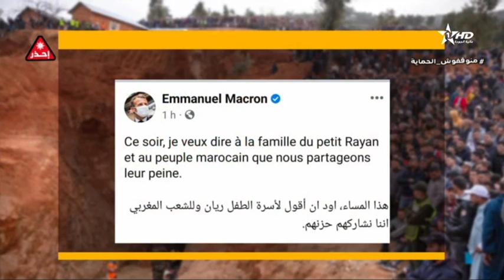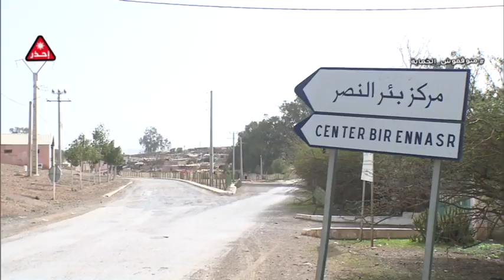نشرة الأخبار الظهيرة الأولى 06/02/2022